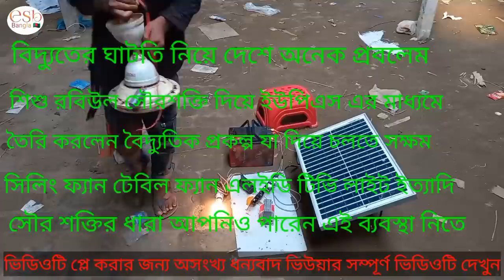how to make IPS and inverter easy bike charging transformer#diy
Make electric city at home with solar power, fan light TV will run
ঘরের ভিতরে লোডশেডিং এড়াতে আপনি এই পদক্ষেপটি বেছে নিতে পারেন মাত্র 30 থেকে 50 ওয়াটের একটি প্যানেল কিনে আপনি পারবেন ফ্যান লাইট টিভি চালাতে ভালো মানের একটি ব্যাটারি ব্যবহার করলে তাতে করে আপনার সারাদিনের লোডশেডিং পুষিয়ে যাবে

বিস্তারিত ভিডিওটি দেখুন রবিউল ইসলামের এই আবিষ্কার আপনারা দেখলে হয়তো মনোমুগ্ধ হতে পারেন ব্যবস্থা নিবেন বাসা বাড়ির জন্য পদক্ষেপটি অরজিনালি খুব সুন্দর

এলইডি টিভি সার্ভিসিং এর লিংক

মটর ওয়েল্ডিং এর রিলিং

চার্জার বাধাই শিখুন এর লিংক

1 ট্রানজিস্টার দিয়ে এমপ্লিফায়ার তৈরি করুন ৫০ ৫০ ভোল্ট